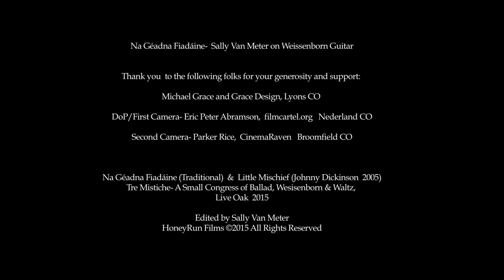1 Na Geadna Fiadiane Dec 22 2015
Interview with Sally Van Meter short film regarding Bio and recording for her Tre Mistiche recording released in 2015 on Live Oak Records.